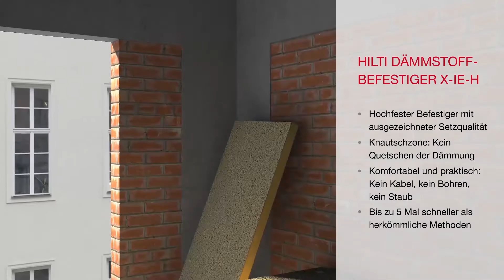ANLEITUNG zum Befestigen von Dämmstoffen an Decken mit dem Hilti DX 5-IE / DX 460-IE Bolzensetzgerät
Das Hilti DX 5-IE ermöglicht das Anbringen von Dämmplatten in nur einem Arbeitsgang, dadurch hohe Montageleistung und niedrige Gesamtkosten. Im Vergleich zum Bohren und Dübeln entsteht so gut wie kein Staub, kein lang anhaltender Lärm und kein Suchen nach dem Bohrloch.

Mehr Anwenderkomfort durch automatische Verbindung zur App Hilti Connect.